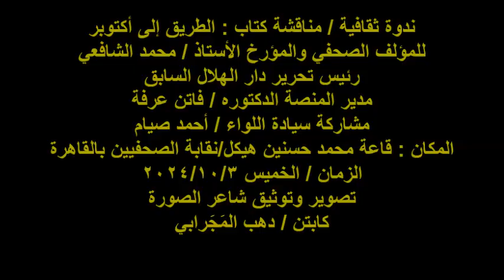مناقشة كتاب : الطريق إلى أكتوبر/سيادة اللواء/أحمد صيام/الخميس 3/10/2024/نقابة الصحفيين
ندوة ثقافية / مناقشة كتاب : الطريق إلى أكتوبر
للمؤلف الصحفي والمؤرخ الأستاذ / محمد الشافعي
رئيس تحرير دار الهلال السابق
مدير المنصة الدكتوره / فاتن عرفة
مشاركة سيادة اللواء / أحمد صيام
المكان : قاعة محمد حسنين هيكل/نقابة الصحفيين بالقاهرة